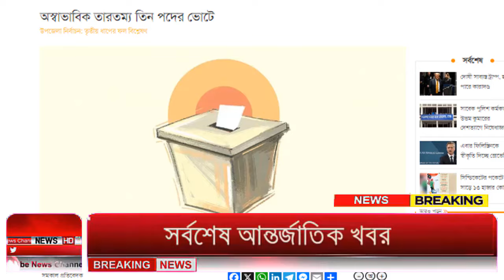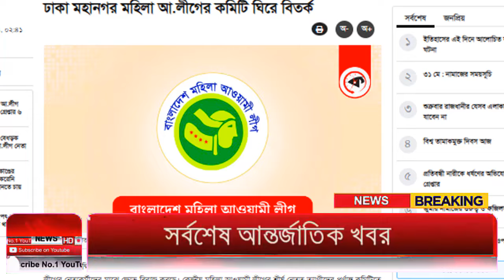Ajker Bangla Khobor 31 May 2024 | Bangladesh Letest News | How to News | Bangla News Today